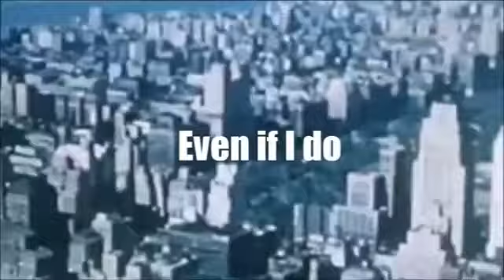2Pac "Even If I Do" Ft. Big L, B.I.G, Big Pun, Kool G Rap, Game & Prodigy (Seanh & Odeon Remix) 2014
Seanh (Me): Big Pun, Game & Kool G Rap
Odeon: 2Pac, Big L, Prodigy, B.I.G and the video

aswell as mine!

Download Links To All Of My Remixes
Vol I - VIII (1-8)